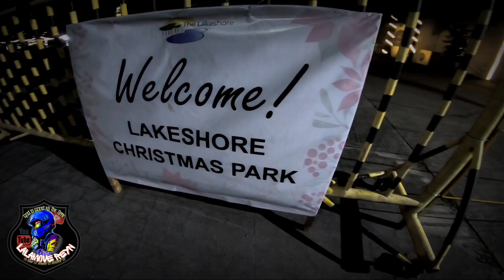PASYALAN SA TUWING MAGPAPASKO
Tik - Tok acc.